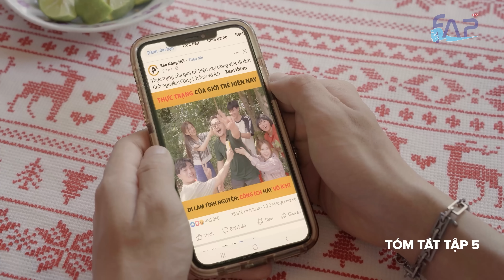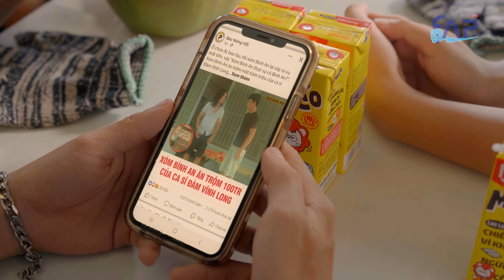Mùa Hè Rực Rỡ : Tập 6 - Lời Xin Lỗi || FAPtv Phim Tuổi Teen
Phim được phát sóng vào 19h tối thứ 7 mỗi tuần, mời các bạn đón xem!
Sữa Lúa Mạch Sôcôla Lof Malto - Lead with Lof - Năng lượng cho GenZ, mua đi chờ chi mấy homies. Mua hàng tại
Script : Đức Viễn, Vinh Râu,Thái Vũ, Huỳnh Phương, Nikola , Thúy Kiều, Diễm Châu, Yến Vy, Kim Thảo, Phúc Vũ, Quốc Hưng, Mai Thy, Minh Thảo, Bảo Quyên
Director : Trần Đức Viễn, Vinh Râu
Producer : Trần Long
D.O.P : Trần Long
1st AD : Trần Lâm
2nd AD : Thanh Sang
3nd AD : Phan Yến
Cast :
Vĩnh Đam vai Hoàng Phong
Vinh Râu vai thầy Công Lao
Ribi Sachi vai cô Trang
Thế Vinh vai Thiên Vương
Mi An vai Thảo Nhi
Đoan Trang vai Tủn
Thái Vũ vai Đen
Huỳnh Phương vai Chiến
Uy Trần vai ông Mười cùng 1 số diễn viên khác
Gaffer : Nikola
Light : Thuần Phạm, Hào Wong, Gia Huy, Giai
Camera Operator : Duy Phong, Trần Long, Việt Lê, Lê Thanh, Đàm Hiển, Ngọc Hòa
Equipment : Thanh Tú, Ngọc Hoà, Việt Lê, Tino Nguyễn, Đàm Hiển
Make up : Trinh Angel, Bích Trâm
Script Supervisor : Thanh Thảo
Prop Decoration : Hải Lê, Hoàng Trọng, Minh Tuấn
Sound : Trần Linh Soundteam
Location Manager : 9 Tâm, Vũ Ngọc Vinh
Extra Casting : Thanh Thúy
Master : Đức Viễn
Color : Lê Duy, Hưng Bùi
Editor : Lê Duy, Chấn Hưng, Hoàng Kiên, Lê Thanh
Vfx : Diệp Khoa
Soundeditor : Lê Thanh
Film composer : Quang Vinh
Designer :  Tuấn Kiệt
Account Manager : Tài Nguyễn
Marketing : Tài Nguyễn, Thuỷ Tiên

Chân thành cảm ơn sự Tài Trợ về bối cảnh quay :
Ấp Bình , Xã Hoà Hưng , Huyện Cái Bè , Tỉnh Tiền Giang
Đơn vị quản lý kênh Youtube: METUB Network
Đơn vị Tài trợ : Sữa Socola Lúa Mạch LOF MALTO